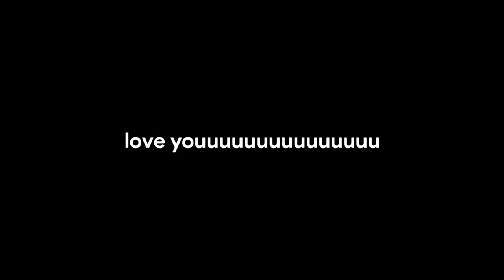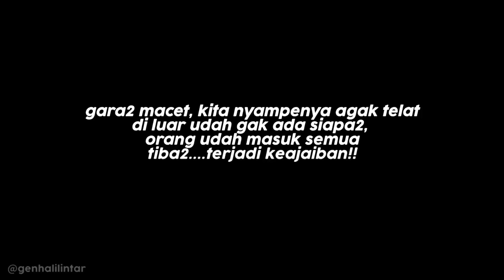Mau Collab?? Gen Halilintar Ketemu BTS Lagi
Gen Halilintar ketemu BTS Lagi!!

13 members of the family are also Youtube Content Creators with their own channels (Total of 14 channels)